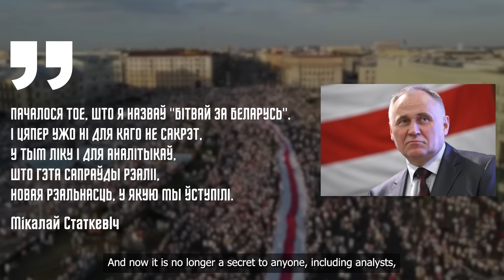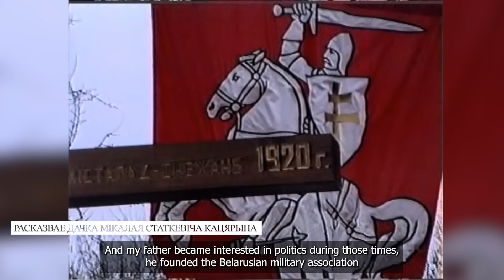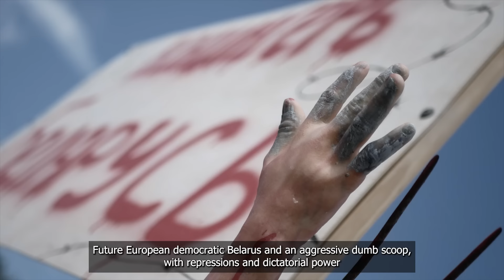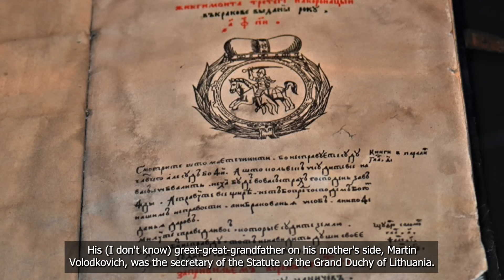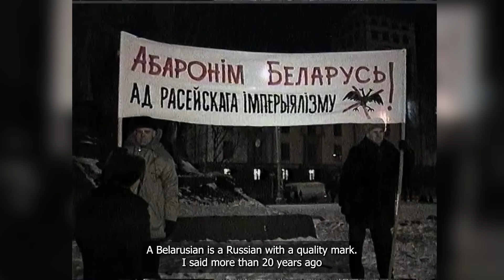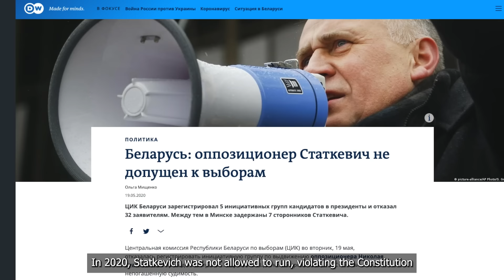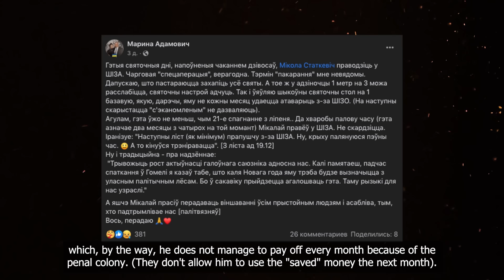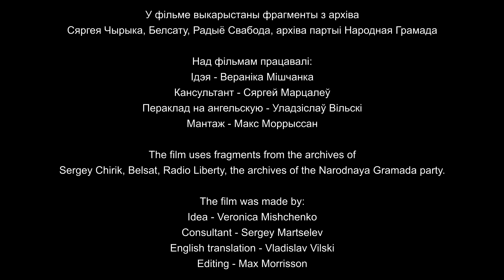МІКАЛАЙ СТАТКЕВІЧ — ШЛЯХ ДА ПЕРАМОГІ // Mikalai Statkevich path to victory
Новы фільм пра Мікалая Статкевіча паказвае супрацьстаянне дзвюх супрацьлеглых сістэм каштоўнасцяў.
Будучая еўрапейская дэмакратычная Беларусь і агрэсіўны тупы савок, з рэпрэсіямі і дыктатарскай уладай.
⬜🟥⬜Першую Беларусь увасабляе Статкевіч – герой, пасіянарый, патрыёт, гарант дэмакратычных перамен, які аддаў усё сваё свядомае жыццё для пабудовы незалежнай квітнеючай Беларусі.
Другую - Лукашэнку - злачынец, які незаконна захапіў уладу, фізічна знішчае сваіх супернікаў, здраднік, які прадаў незалежнасць Беларусі дзеля ўласнай аднаасобнай улады, фактычна здаў краіну Пуціну і ўцягнуў Беларусь у вайну супраць Украіны.
‼️Статкевіч і Лукашэнка абодва падпалкоўнікі.
⬜🟥⬜Статкевіч - сапраўдны ваенны, кандыдат тэхнічных навук, якому з-за яго дзейнасці не далі абараніць доктарскую. Шляхціц па нараджэнні, рыцар па жыцці, абаронца сваёй радзімы.
🇧🇾Лукашэнка - прыстасаванец, недавучка, які зрабіў кар'еру камсамольскага работніка,
"спецыяліст шырокага профілю", які разваліў краіну. Хітры, помслівы кар'ерыст, які прыйшоў да ўлады, адразу пачаў знішчаць беларускіх лідэраў. Ганарыцца тым, што ён апошні дыктатар Еўропы і "рускі са знакам якасці".

🎞️У фільме выкарыстаныя фрагменты з архіва Сяргея Чырыка, Белсата, Радыё Свабода, архіва партыі Народная Грамада.
Над фільмам працавалі:
Ідэя - Вераніка Мішчанка
Кансультант - Сяргей Марцалеў
Мантаж - Макс Морыссан
Таймінг відэа:
00:00 Бітва за Беларусь
00:22 Над нашай краінай навісла пагроза анэксіі
01:06 Ваенная і навуковая кар'ера Мікалая Статкевіча
03:05 Стварэнне Беларускага аб'яднання вайскоўцаў
10:05 Палітык, старшыня Беларускай сацыял-дэмакратычнай партыі
10:53 Чалавек свайго слова. Успамін Кацярыны, старэйшай дачкі Мікалая Статкевіча
12:13 Марына Адамовіч і Мікалай Статкевіч: гісторыя знаёмства
14:50 Чаму Статкевіч не толькі лідар вуліцы
15:30 Каханая жанчына Мікалая Статкевіча: Беларусь
16:20 Воін, рыцар, змагар
17:27 Чаму патрэбен пратэст у не свабоднай краіне
18:45 Беларусь здрадніка Лукашэнкі, уцягнуўшага краіну ў вайну
19:33 Падпалкоўнік, які марыць стаць палкоўнікам пуцінскай арміі
19:50 Сапраўдны воін Статкевіч супраць здрадніка-падпалкоўніка Лукашэнкі
20:00 Пра род Статкевічаў
23:48 «Спецыяліст шырокага профілю», прыстасавец Лукашэнкі
25:01 Статкевіч – асабісты вораг Лукашэнкі. Барацьба з лукашызмам
26:04 Плошча-2010, прысуд, турма
30:18 Вызваленне з турмы ў 2015 годзе
31:47 Падрыхтоўка да выбараў 2020-га года. Ламаем лёд
34:02 2020-й год — надзея, якая змяніла беларусаў
34:32 Змова Пуціна і Лукашэнкі, здача Беларусі ў абмен на падтрымку дыктатара
34:57 Мікалай Статкевіч і Сяргей Ціханоўскі — помста Лукашэнкі
37:30 Анэксія Беларусі. Вайна з Украінай
38:50 Салідарнасць з Украінай — працяг бітвы за Беларусь
39:34 Праца Статкевіча ў турме: аналітыка, натхненне паплечнікаў
41:00 Пратэсты супраць інтэграцыі з Расеяй у 2019 годзе
42:20 «Не прапануйце Лукашэнку грошы за нашае вызваленне» — Статкевіч
44:00 Лукашэнка не апошні дыктатар Еўропы
44:47 Гонар і годнасць — галоўныя каштоўнасці Мікалая Статкевіча
46:54 Турэмныя спагнанні і нязломнасць Статкевіча
Video timing:
00:00 Battle for Belarus
00:22 The threat of annexation loomed over our country
01:06 Military and scientific career of Mikalai Statkevich
03:05 Creation of the Belarusian military association
10:05 Politician, chairman of the Belarusian Social Democratic Party
10:53 A man of his word. Memory of Ekaterina, the eldest daughter of Mikalai Statkevich
12:13 Marina Adamovich and Mikalai Statkevich: the story of their acquaintance
14:50 Why Statkevich is not only the leader of the street
15:30 Mikalai Statkevich's Beloved Woman: Belarus
16:20 Warrior, knight, fighter
17:27 Why is a protest necessary in a country that is not free
18:45 Belarus is the traitor of Lukashenka, who dragged the country into the war
19:33 A lieutenant colonel who dreams of becoming a colonel in Putin's army
19:50 Real warrior Statkevich against traitor Lt. Colonel Lukashenka
20:00 About the Statkevich family
23:48 "Specialist of a broad profile", Lukashenka's accomplice
25:01 Statkevich is a personal enemy of Lukashenka. The fight against sleaze
26:04 Square-2010, sentence, prison
30:18 Released from prison in 2015
31:47 Preparation for the 2020 elections. Let's break the ice
34:02 The year 2020 is a hope that changed Belarusians
34:32 The conspiracy of Putin and Lukashenka, the surrender of Belarus in exchange for supporting the dictator
34:57 Mikalai Statkevich and Siarhei Tsikhanovsky — Lukashenka's revenge
37:30 Annexation of Belarus. War with Ukraine
38:50 Solidarity with Ukraine — continuation of the battle for Belarus
39:34 Statkevich's work in prison: analysis, inspiration of associates
41:00 Protests against integration with Russia in 2019
42:20 "Do not offer Lukashenka money for our liberation" - Statkevich
44:00 Lukashenko is not the last dictator of Europe
44:47 Honor and dignity are the main values of Mikalai Statkevich
46:54 Statkevich's imprisonment and steadfastness
🤍❤️🤍 Дзякуем мецэнатам за дапамогу.